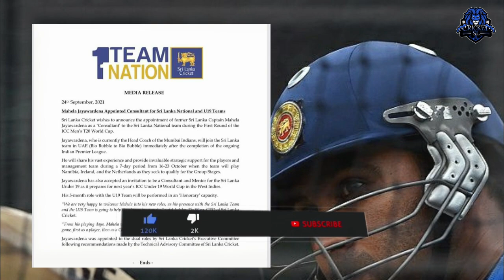Mahela Jayawardena Appointed Consultant for Sri Lanka National and U19 Teams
Sri Lanka Cricket appointed Mahela Jayawardene, one of Sri Lanka's greatest cricketers and a former captain, as the Instructor of the Sri Lanka National Cricket Team and the Under-19 Cricket Team. On the recommendation of the Cricket Technical Advisory Committee headed by Mr. Aravin de Silva, the Executive Council of Sri Lanka Cricket took steps to appoint Mr. Jayawardena to these posts.

Accordingly, Mr. Jayewardene 's first responsibility will be to coach the national team in the first round of the T20 World Cup to be held in the United Arab Emirates next October. Jayawardene, who is currently the head coach of the Mumbai Indians in the Indian Premier League cricket tournament in the United Arab Emirates, will play in the IPL at the end of the tournament. From Bio Bubble will join the Sri Lanka team Bio Bubble.